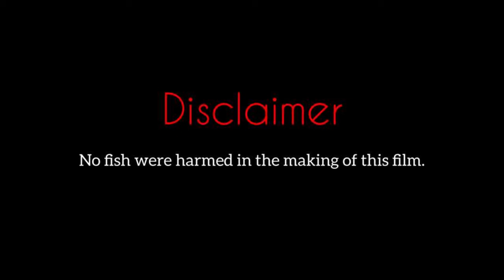Tierra Verde Bridge Fishing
LOCATION

Tierra Verde Bridge and Fort DeSoto Beach

FISHING GEAR

Shimano Teramar Inshore Series Casting Rod

Shimano Stradic FL C300 Spinning Reel

15 lb. Yo-Zuri Leader Attached to 25 Ib. Braid

Cajun Thunder 2.5” Oval Weighted Float

MUSIC CREDITS

I’m On One by DJ Khaled

Fire Burning by Sean Kingston